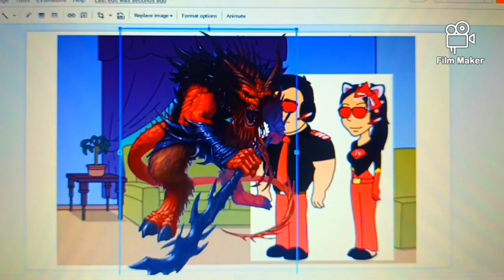Bearded Devil Gives the Buick Enclave a Flat Tire / Grounded